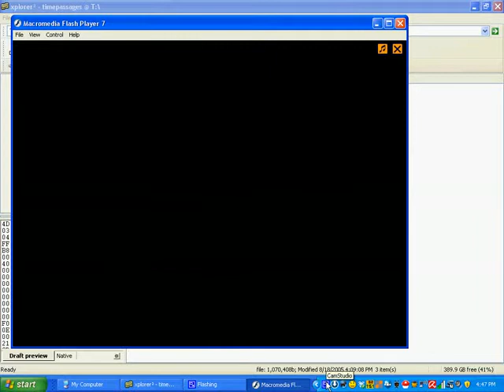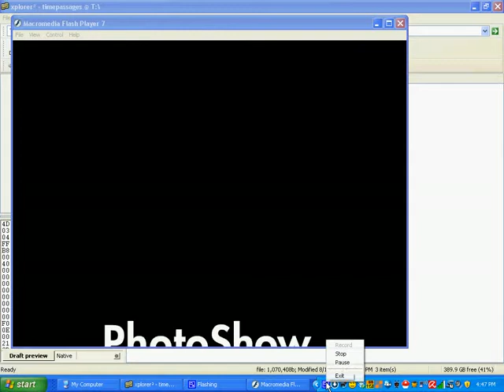Shannon Stewart Robbins Wedding Slideshow